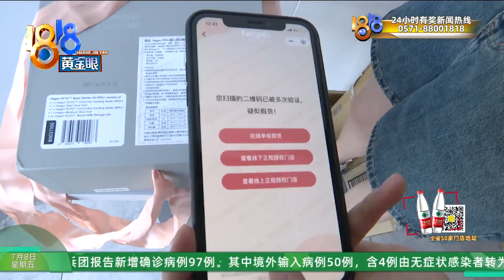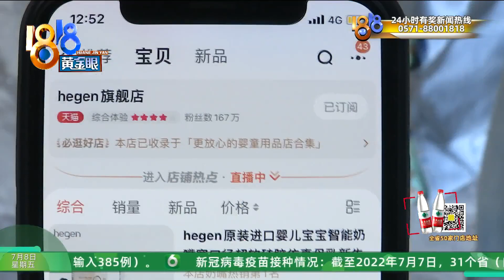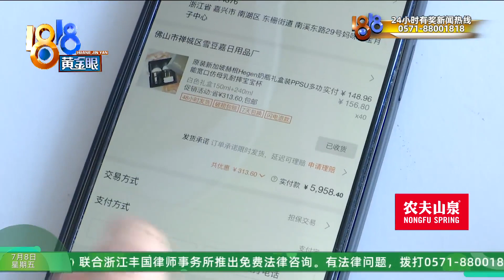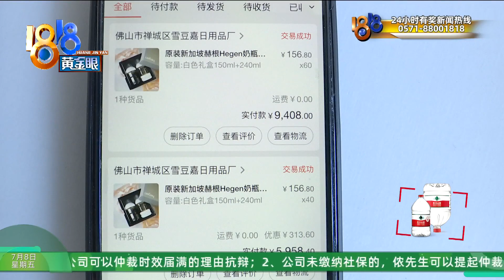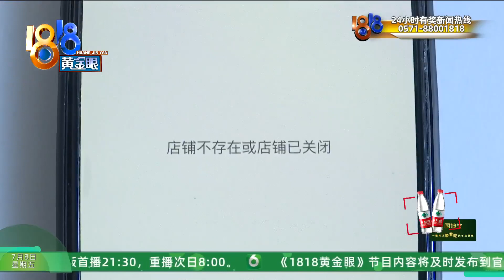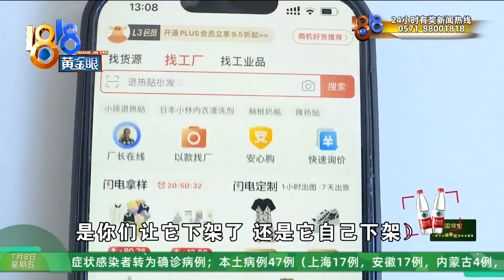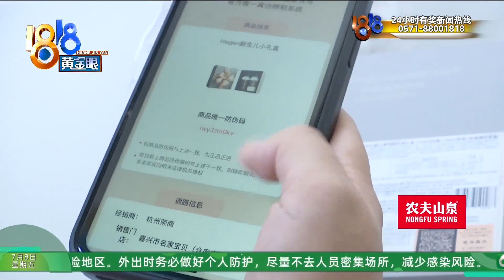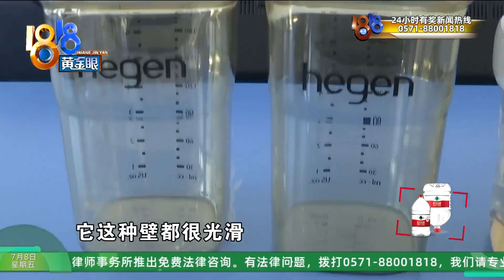【1818黄金眼】月子中心送的奶瓶是假货，是否有毒有害正在鉴定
【月子中心送的奶瓶 “赫根”奶瓶礼盒 扫码“疑似假货”】方女士反映，此前在嘉兴妈咪宝宝月子中心坐月子， 对方赠送了一套“赫根”奶瓶礼盒。使用了半个多月后，发现奶瓶是假货。月子中心的老板娘告诉记者，目前这种奶瓶礼盒已经送出去九十九套，他们也是被商家骗了。宝妈们现在最担心的是，这批假奶瓶会不会包含有毒有害物质，毕竟是孩子天天入嘴的东西。

新闻标签：